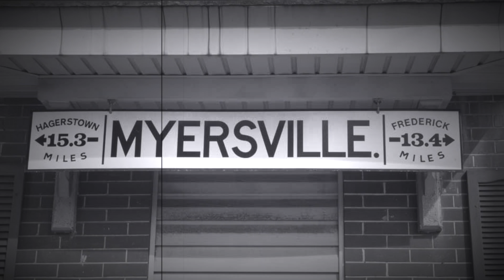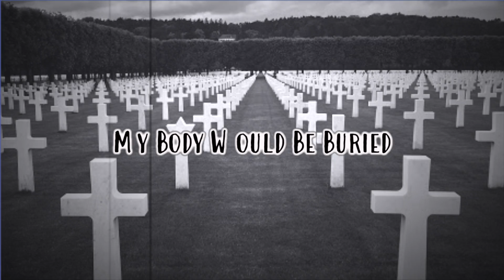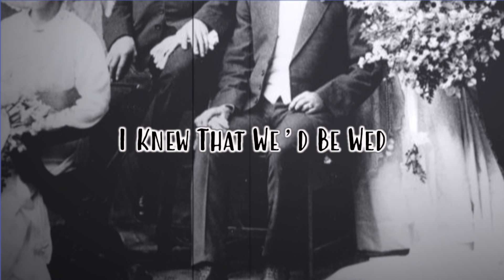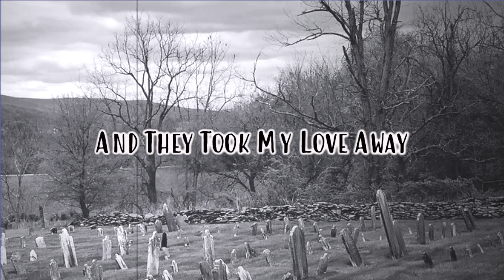The Myersville Station - Ken Demith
A tragic love song imagining the struggle of a young man surviving WW1 battles to lose his one true love at home and the role his hometown mountain trolley plays